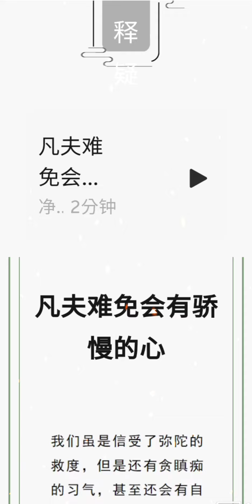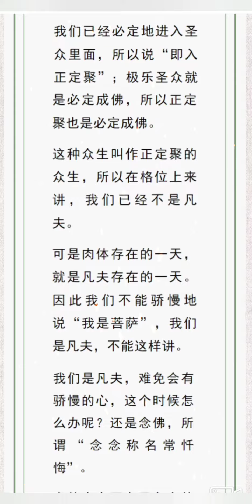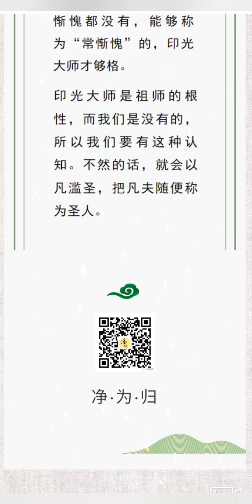粵語 | 釋疑【凡夫難免會有 驕慢心🧐】慧淨上人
我們雖是信受了彌陀的救度，但是還有貪瞋癡的習氣，甚至還會有自私自利的劣想。可是，這種眾生已經不是六道輪迴的眾生，已經是極樂世界的一分子了🪷，所以說是「正定聚」，這個「聚」就是極樂聖眾。我們已經必定地進入聖眾裏面，所以說「即入正定聚」；極樂聖眾就是必定成佛😇 ，所以正定聚也是必定成佛。這種眾生叫做正定聚的眾生，所以在格位上來講，我們不是凡夫。

可是肉體存在的一天，就是凡夫存在的一天。🙅‍♀️因此我們不能驕慢地說：「我是菩薩。」我們是凡夫，不能這樣講。

我們是凡夫，難免會有驕慢的心，這個時候怎麼辦呢❓
👉🏻還是念佛，所謂「念念稱名常懺悔」。

有的人在寫自己名字的時候，都寫上「常懺悔」、「常慚愧某某」，或者是「慚愧某某」，認真說起來，我們其實連慚愧都沒有，能夠稱為「常慚愧」的，印光大師他就夠格，印光大師是祖師的根性。而我們是沒有的，所以我們要有這一種認知。不然的話，就會以凡濫聖，把凡夫隨便稱為聖人。

文

信受彌陀救度
專稱彌陀佛名
願生彌陀淨土
廣度十方眾生